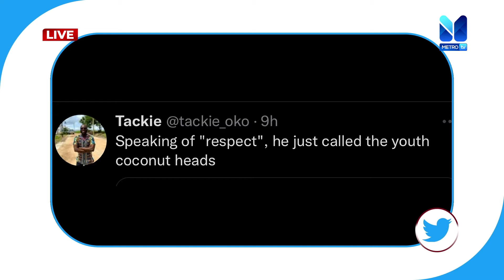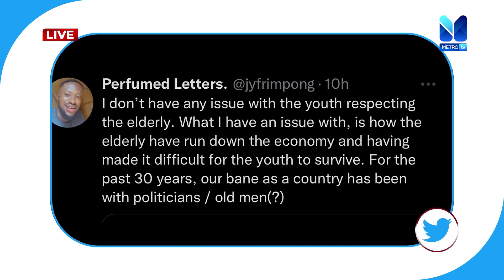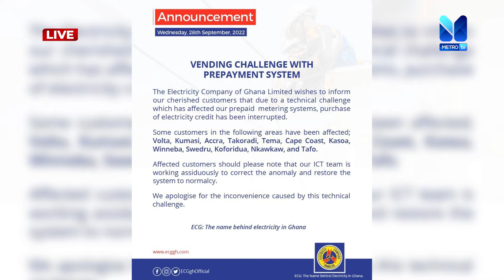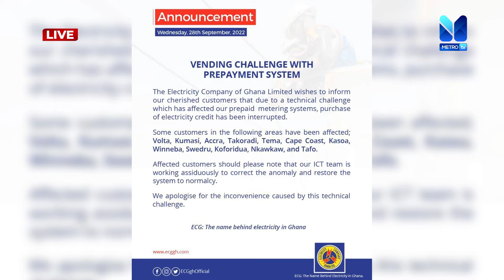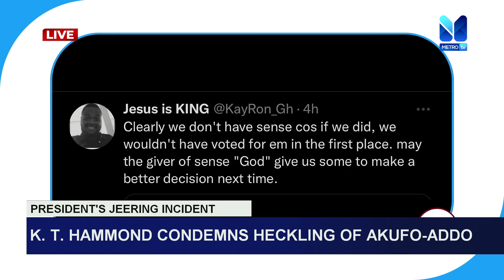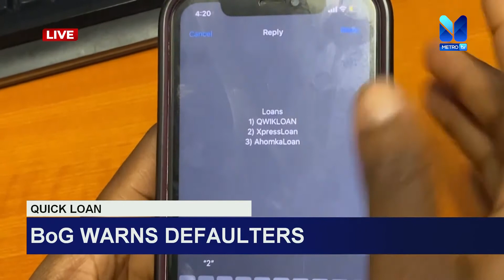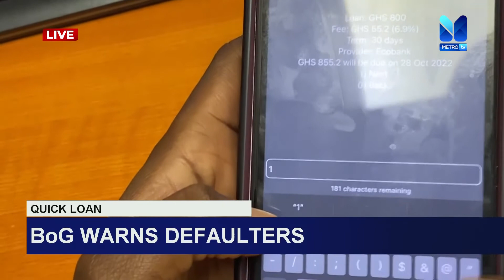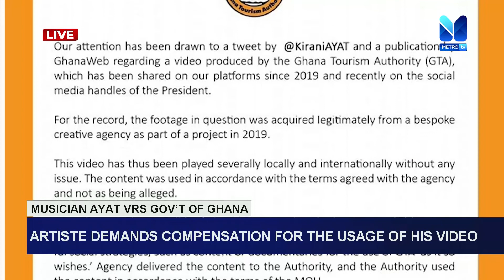News Night (28-09-22)